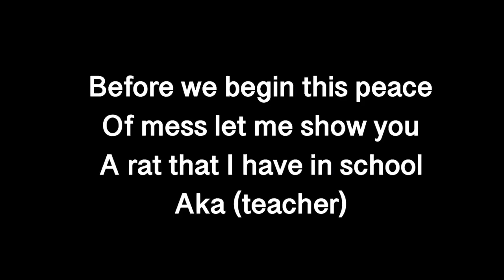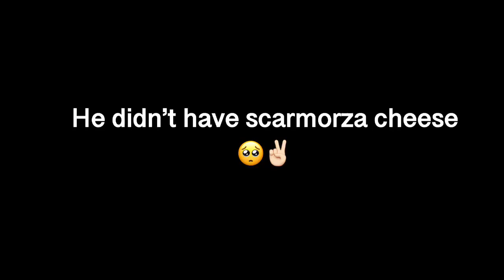Going on Omegle 🤠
Um chino